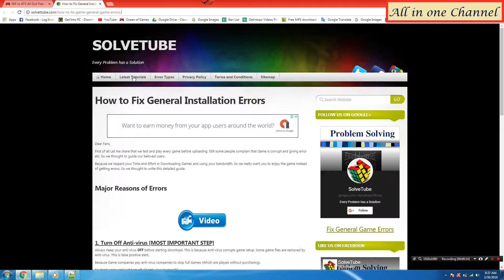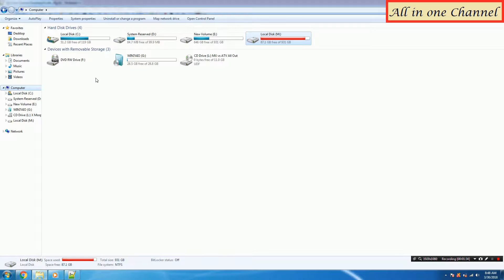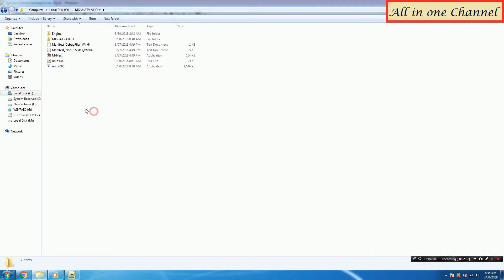How to install MX VS ATV All Out without errors?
100/- Paytm for free !! How to get 100/- Paytm???